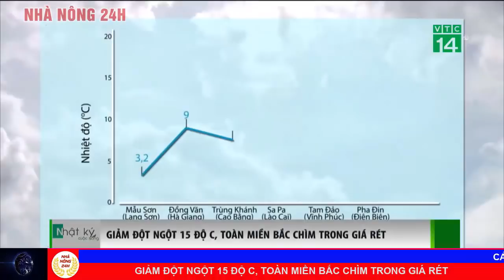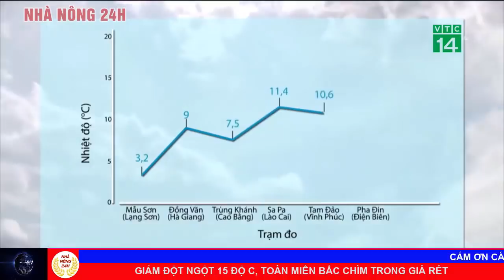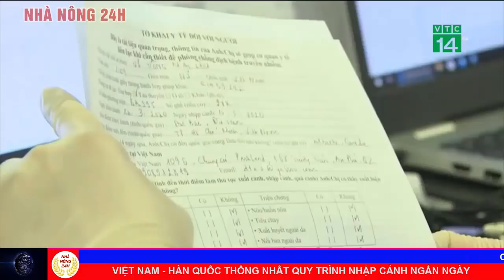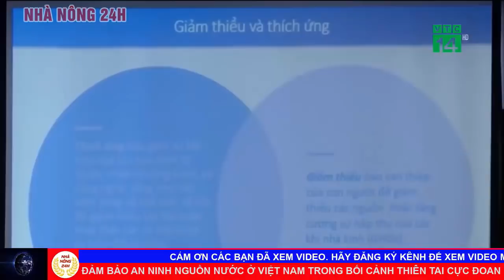Thời sự 24h ngày hôm nay 16/12 mới nhất: Giảm đột ngột 15 độ c, toàn miền bắc chìm trong giá rét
1 Giảm đột ngột 15 độ c, toàn miền bắc chìm trong giá rét
2 Người dân Hà Nội co ro trong ngày đầu tiên rét đậm rét hại
3 Việt nam - hàn quốc thống nhất quy trình nhập cảnh ngắn ngày
4 Kiểm ngư hỗ trợ ngư dân gặp tai nạn trên biển
5 Hơn 2000 xe khách phục vụ tết dương lịch và nguyên đán 2021
6 Hàng triệu pin, ắc quy hết hạn chưa được xử lý
7 Chạy thử 3 ngày, tàu Cát Linh - Hà động phát sinh một số lỗi
8 Hà tĩnh: vì sao thị trấn hương khê ngập trong rác?
9 Đảm bảo an ninh nguồn nước ở Việt Nam trong bối cảnh thiên tai cực đoan